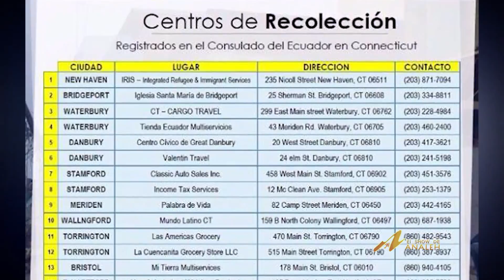El Show de Analeh/Contigo Ecuador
Cónsul General Adscrita, Elena Ines Iturrizaga Figueroa